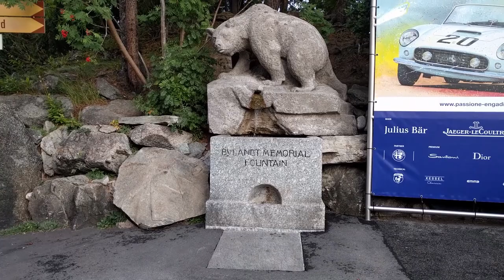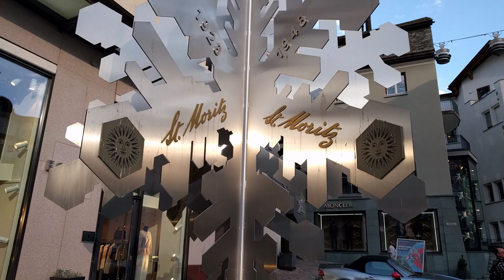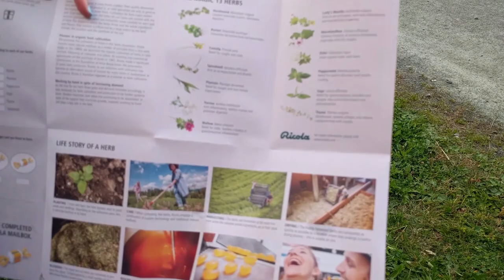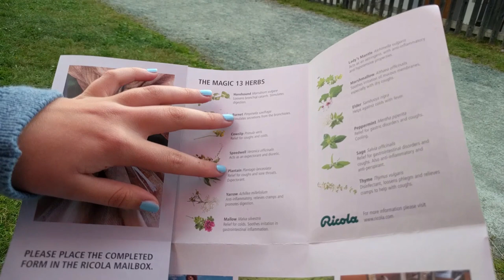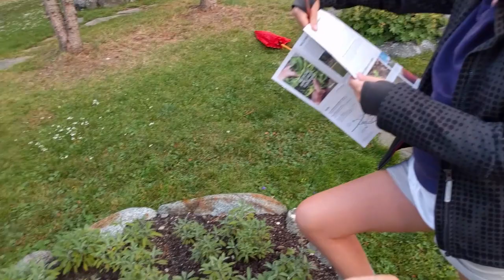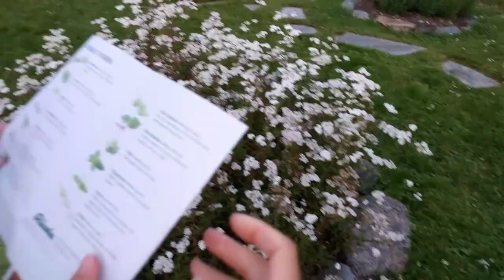St. Moritz Switzerland 🇨🇭 Summer Tour | 197 Countries, 3 Kids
Welcome to St. Moritz, Switzerland – the village of class, elegance, and luxury! We are sorry for the shakiness of the video, and we hope you still get to catch the town’s Alpine charm.

It’s no wonder that two Winter Olympics were held here, as this is the perfect holiday resort and a place where some of the most popular winter sports were invented.

You will notice lots of Ferrari cars in our video – this is because Ferrari is turning 70 this year and St. Moritz decided to make August the month of the «Cavallino Rampante» in their honor.

If you enjoy shopping there are over 30 top name brand stores to choose from.

Watch the video until the end to see the Ricola garden and discover the 13 herbs that are used in the original blend of this cough drop.